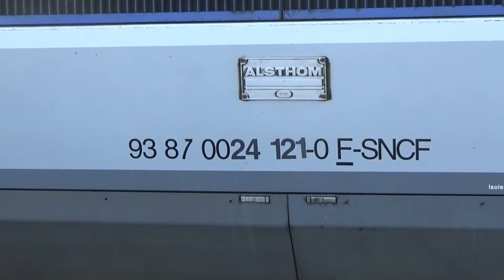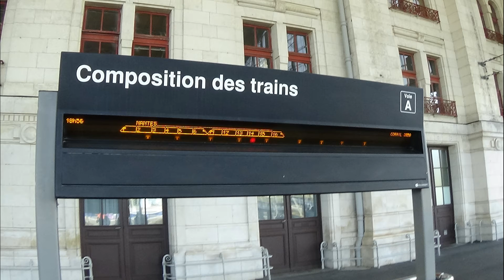TGV Atlantique Paris Montparnasse - La Rochelle à La Rochelle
On se retrouve pour la dernière partie de mon spot à La Rochelle.
Dans cette vidéo, il y a quelques TER mais surtout l'UM de TGV A assurant le TGV Paris Montparnasse - La Rochelle. Arrivée, manœuvre et mise en place !

Bon visionnage !

Corailtéoz TGV